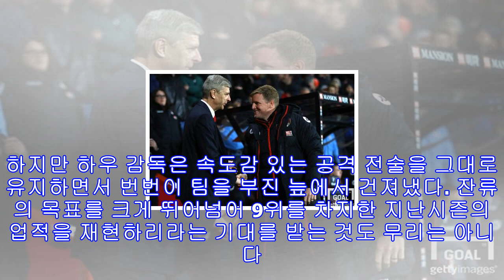본머스 하우 감독, 어리다고 놀라지 말아요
[골닷컴] 윤진만 기자= 에디 하우 본머스 감독은 어리다. 1977년에 태어나 올해 불혹에 접어들었다.프리미어리그에서 어린 축에 속하는 션 디쉬 번리 감독(46)보다 6살 아래다. 조세 무리뉴 맨유 감독(54)의 조카뻘, 아르센 벵거 아스널 감독(68)의 아들뻘이다. 무리뉴 감독은 마흔한 살에 프리미어리그에 입성했고, 벵거 감독은 마흔일곱에 아스널 지휘봉을 처음 잡았다. 하우 감독은 서른일곱부터 프리미어리그에서 이들을 상대했다. 서른에 축구화를 벗고, 서른한 살에 감독 데뷔를 했다. 벌써 감독 10년 차다. 이 과정에서 공식전 43...